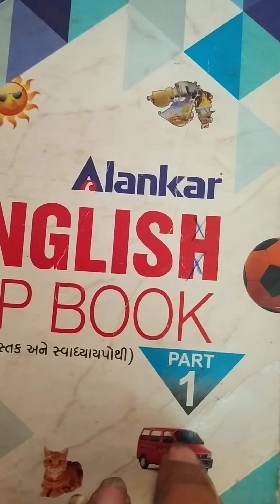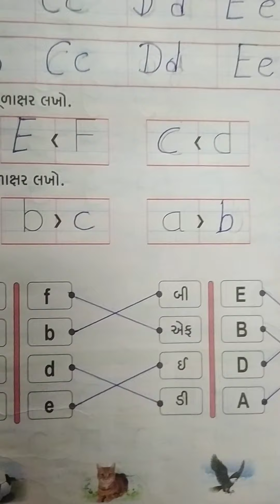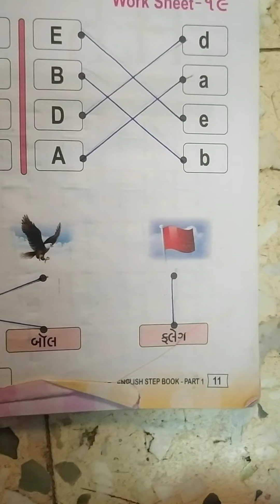અંગ્રેજી ધો - 1 રીવીઝન page 11